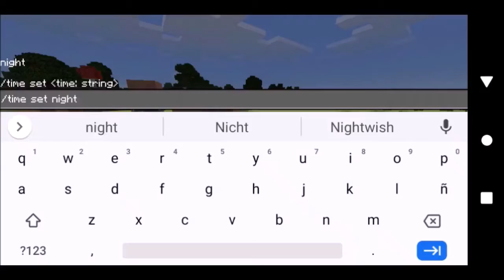¡¡Caiste!! ZOMBIE Manco |Craftsman 2,Mastercraft,Minecraft.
¡¡Caiste!! ZOMBIE Manco
|Craftsman 2,Mastercraft,Minecraft.